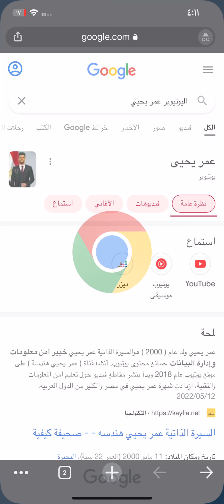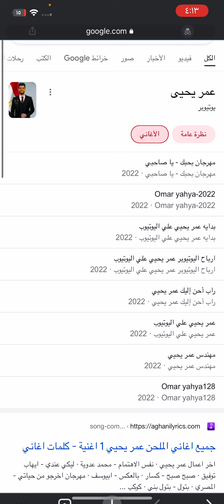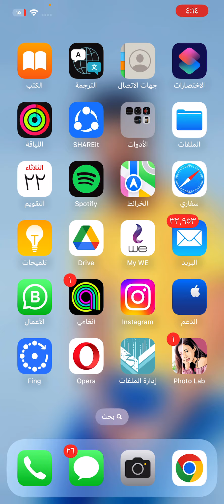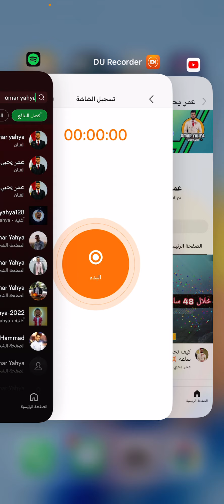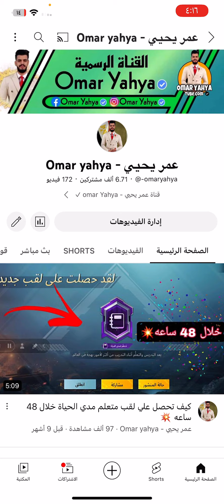طريقة إنشاء بطاقة معلومات جوجل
قناة عمر يحيي - omar Yahya ✓
هى قناة متخصصة فى تقديم مجموعة من الشروحات  والدورات الكاملة فى الكثير من المجالات مثل ( التقنية . الربح من الانترنت . اليوتيوب . ادسنس . التحقق من حسابات التواصل الاجتماعي . ويكيبيديا انجليزي - عربي . موسوعة المعرفة . امن المعلومات . تكنولوجيا المعلومات )
كل هذا واكثر
ولكن دائما اسعى الى ايصال المعلومة بشكل بسيط وسهل حتى يتثنى للجميع الاستعاب والفهم ، كما نقدم من خلال القناة حلقات البث المباشر للرد على اسئلة وحل مشاكل المتابعين
لهذا اذا كنت تهتهم  وتبحث عن قناة تقدم لك كافة المعلومات التى تبحث عنها
( ملحوظة اغلب الشروحات فى هذة القناة هى مخصصة للمبتدئين )
لاتنسى الاشتراك وتفعيل زر الجرس حتى يصلك كل الدروس والحلقات اولا باول .